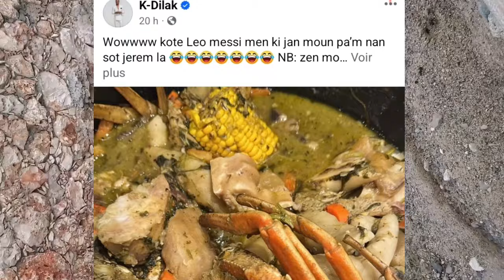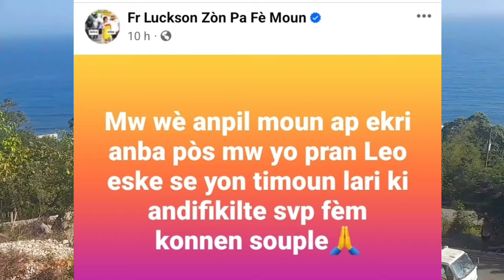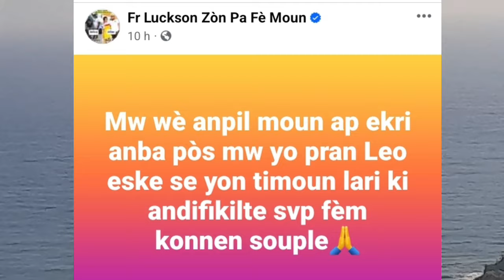LEO SOVE FRÈ LUCKSON PRAL VOYE PRANL ...KDILAK NAN ZEN AN